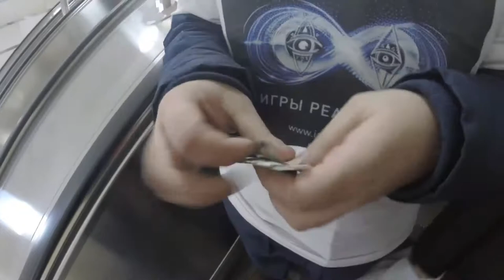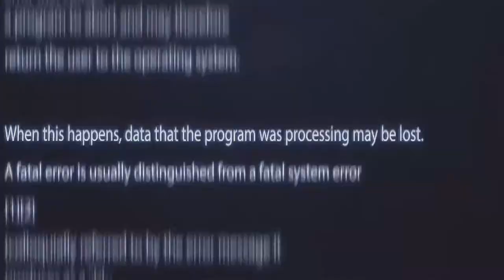21 выпуск 2 часть. "Игры реальности"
Герои возвращаются в очень хорошем настроении. Это выезд оказался очень удачным, они завели новые знакомства, практически везде их пропускали бесплатно, а сам концерт прошел весьма позитивно, несмотря на мороз. Но пока совсем не известно, чем кончится этот день, ведь события могут меняться очень быстро.